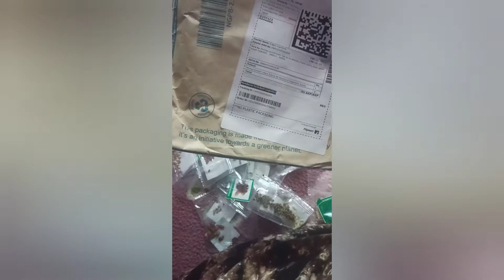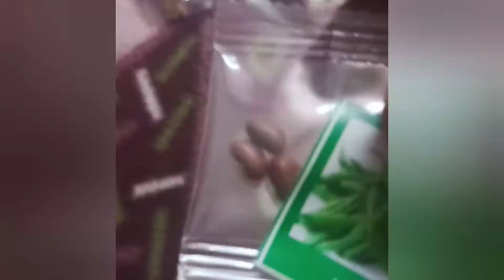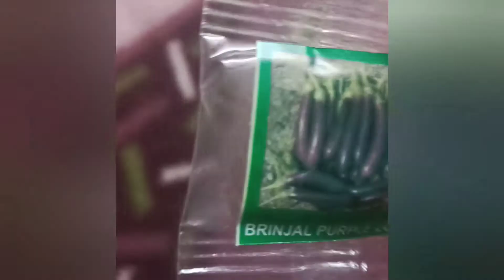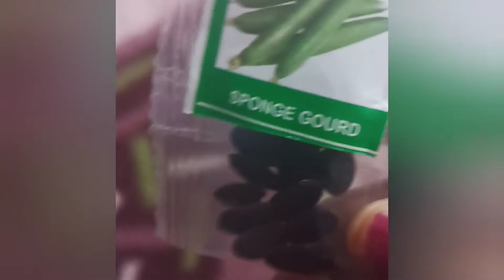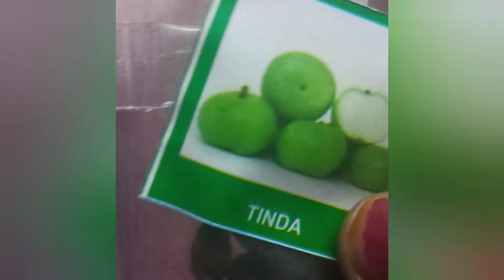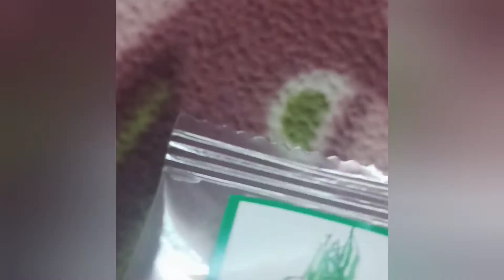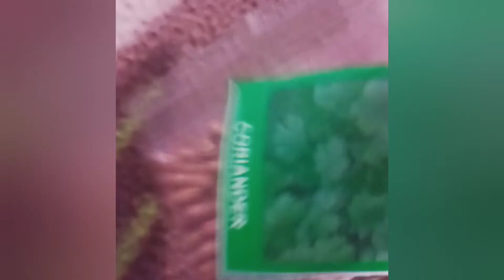Flipkart aero 45 variety vegetable seeds for rs 199 unpacking